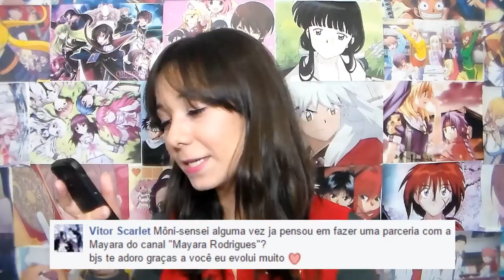Mônica Responde 16 - Anime Dublado ou Legendado ?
Nesse vídeo respondo duvidas e curiosidade dos inscritos do canal ^^

Envie uma carta para a Mônica:
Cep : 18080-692